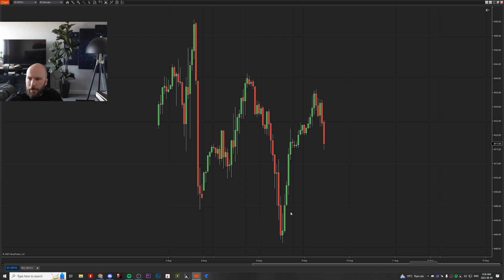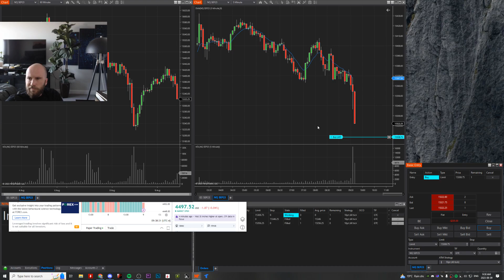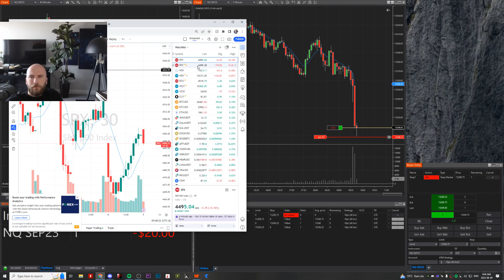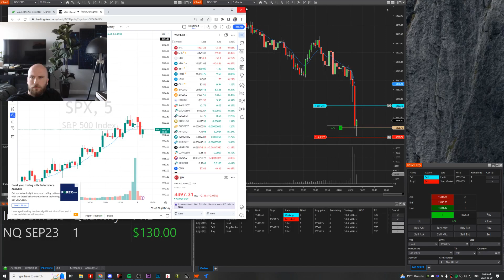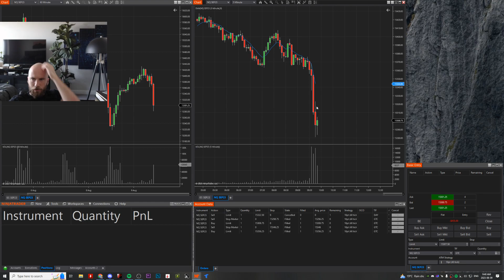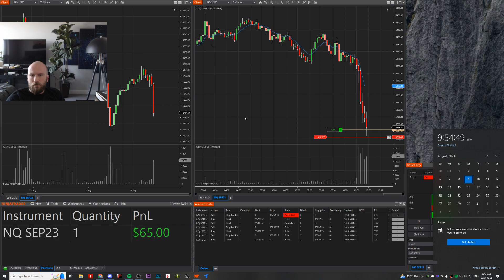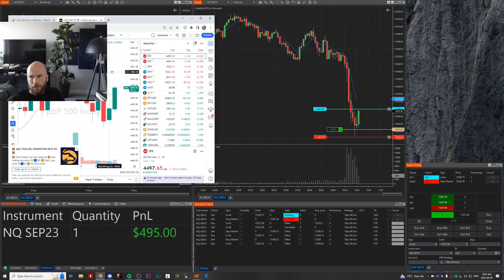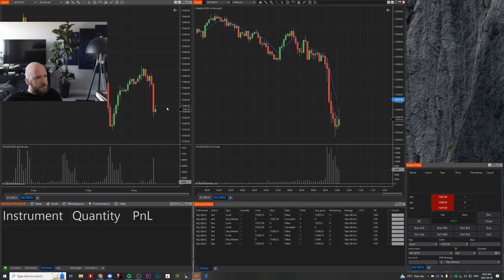+$100 today but explaining yesterday's BIG LOSS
👇 👇WITHDRAWAL YOUR TRADING GAINS IMMEDIATELY WITH BLUSKY! Take advantage of their sale here with my link 👇 👇

Watch me day trade es and nq futures live in realtime -- entries, exits, thoughts, and trade management.